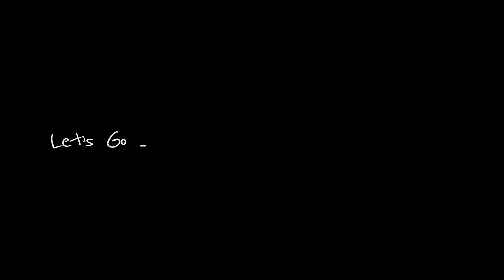Homemade Lure Build | Painting recycle plastic waste bag singking stickbait - Part 2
Last week on part 1, i show you the step that i make for build lure waste plasticbag. And now time for make it more cool and nice with some hand painting.

Thanks from SINGKING HOMEMADE LURE